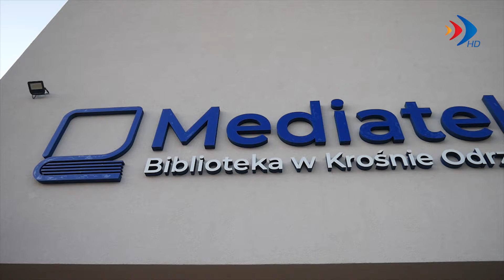Wakacyjne godziny Mediateki - 1.07.2022 r. - krosno24.tv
Materiał pochodzi z serwisu informacyjnego "Krośnieńskie Wydarzenia" z 1 lipca 2022 r. Materiał pochodzi z serwisu informacyjnego "Krośnieńskie Wydarzenia" z 1 lipca 2022 r.